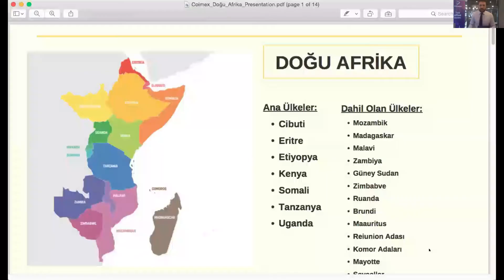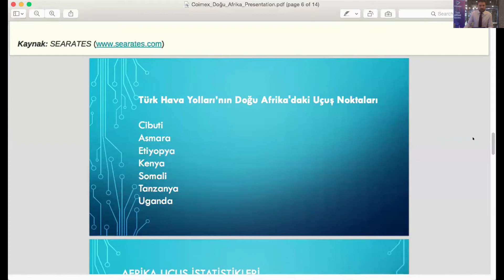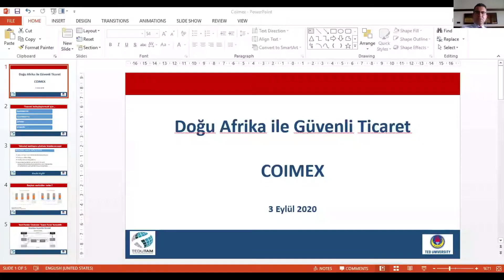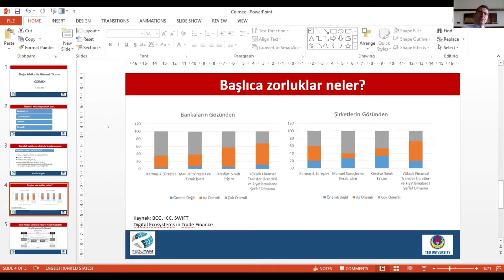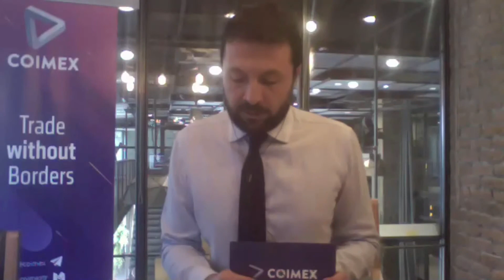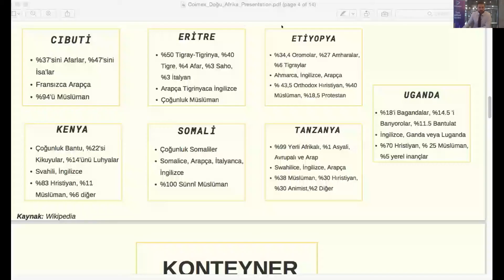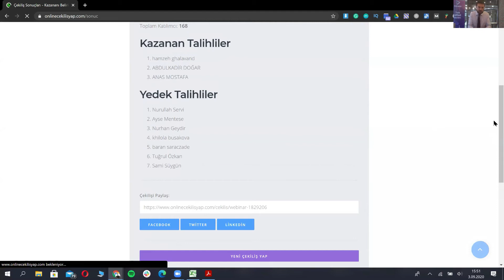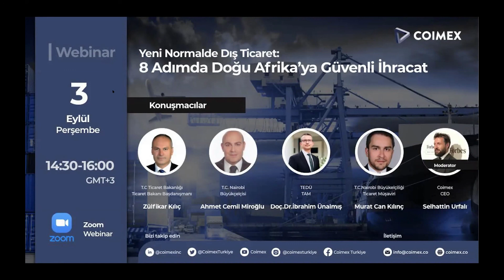Webinar | Yeni Normalde Dış Ticaret: 8 Adımda Doğu Afrika’ya Güvenli İhracat | Nasıl İhracat Yapmalı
Coimex tarafından 3 Eylül 2020'de düzenlenen "Yeni Normalde Dış Ticaret: 8 Adımda Doğu Afrika’ya Güvenli İhracat" konulu webinar kaydını izleyerek "Yeni Normalde Dış Ticaret, Doğu Afrika’ya Güvenli İhracat" konularında detaylı bilgiye sahip olup ihracatınızı artırabilirsiniz.

Konuşmacılar:
Moderatör: Sn. Selhattin Urfalı, Coimex Ceo
      Sn. Zülfikar Kılıç, T.C. Ticaret Bakanlığı Ticaret Bakanı Başdanışmanı
      Sn. Ahmet Cemil Miroğlu, T.C. Nairobi Büyükelçisi
      Sn. Doç. Dr. İbrahim Ünalmış, TED Üniversitesi İşletme Bölüm Başkanı
      Sn. Murat Can Kılınç, Kenya Ticaret Müşaviri

Webinar programı:
0:00:00 Açılış Konuşması
0:03:00 Doğu Afrika'ya ihracatta 1. ve 2.Adım (1. ürün grubuna göre hedef ülke belirleme, 2. güvenli dış ticarette finansman hesapları hesaplanmalı)
0:13:00 Doğu Afrika Pazarı ülkeleri (hedef ülke belirlerken nelere dikkat edilmeli)
0:18:00 Kenya Pazarı Analizi
0:28:00 Afrika Pazar Analizi
0:31:00 Doğu Afrika'ya ihracatta 3. ve 4. adım (3.Hedef ülkenin bağlı olduğu anlaşmalı ülkeler de düşünülmeli, 4.İhracatın ötesinde üretim imkanları değerlendirilmeli)
0:34:30 Kenya'da güvenli ihracat
0:38:00 Ticareti kolaylaştırmak için ne yapılmalı? (5. Yerel paralar cinsinden fırsatlar değerlendirilmeli)
0:48:00 6. Doğu Afrika Pazarı ile finansal anlaşmalar incelenmeli.
0:55:00 Kenya Pazarında ihracat için nasıl strateji izlenmeli, hangi noktalara dikkat edilmeli?
01:08:00 7. Teşvikler çift taraflı kullanılmalıdır.
01:12:00 Doğu Afrika Pazarında kültürel ve lojistik etmenler nelerdir?
01:16:00 Doğu Afrika'da COVID-19'la beraber internet kullanımı nasıl değişti?
01:20:00 Soru Cevap
01:47:00 Teşekkür ve Kapanış

Dış ticaret ve ihracatla ilgili detaylı bilgi edinmek için diğer videolarımızı izleyebilirsiniz.

Dış ticaret ve ihracat ile ilgili bütün bilgilere ulaşmak için blogumuzu inceleyin
Daha fazla içeriğe ilk ulaşan olmak isterseniz